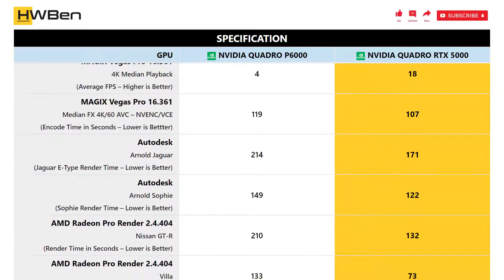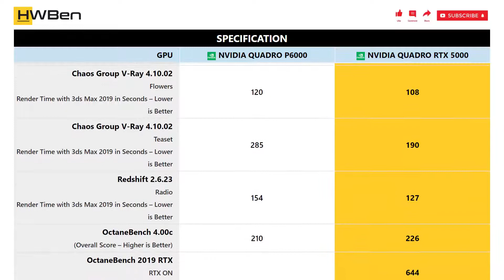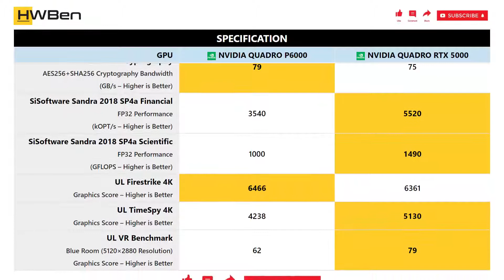nVidia Quadro P6000 vs nVidia Quadro RTX 5000 - Workstation _ Content Creation Benchmark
Application Benchmark Lists:
1 - Adobe Premiere Pro CC 2019
2 - MAGIX Vegas Pro 16.361
3 - Autodesk
4 - AMD Radeon Pro Render 2.4.404
5 - Blender 2.80.51
6 - LuxMark 3.1
7 - Chaos Group V-Ray 4.10.02
8 - Redshift 2.6.23
9 - OctaneBench 4.00c
10 - OctaneBench 2019 RTX
11 - Autodesk 3ds Max (SPECViewPerf 13)
12 - Dassault Systemes CATIA (SPECViewPerf 13)
13 - Dassault Systemes SolidWorks
14 - PTC Creo
15 - Siemens NX
16 - SiSoftware Sandra 2018 SP4a Cryptography
17 - SiSoftware Sandra 2018 SP4a Financial
18 - SiSoftware Sandra 2018 SP4a Scientific
19 - UL Firestrike 4K
20 - UL TimeSpy 4K
21 - UL VR Benchmark